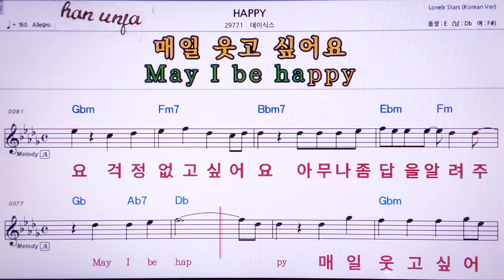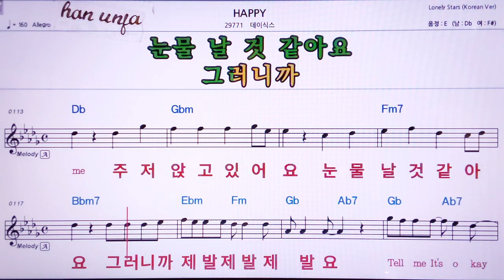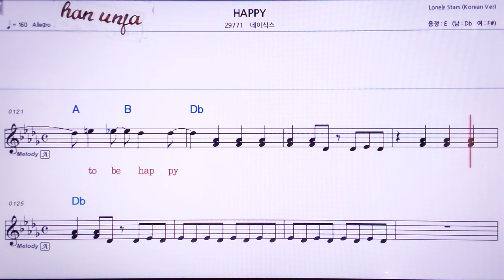💖Happy/데이식스 👍MR,노래방, 악보, 코드,Karaoke With Sheet Music